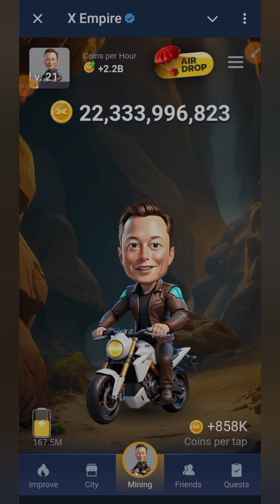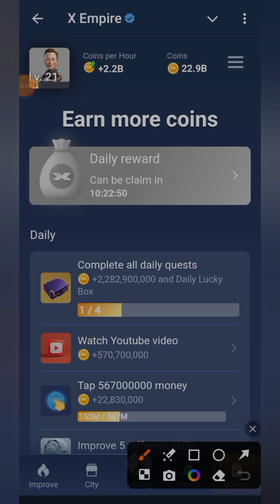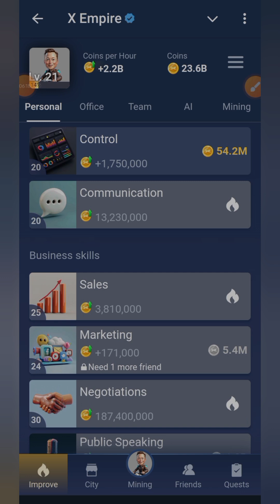X Empire watch YouTube code for today 23 September episode 16 , 49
X Empire watch YouTube code for today 23 September episode 49
Invite link for new user 👉
🔥Play with me, grow your startup.